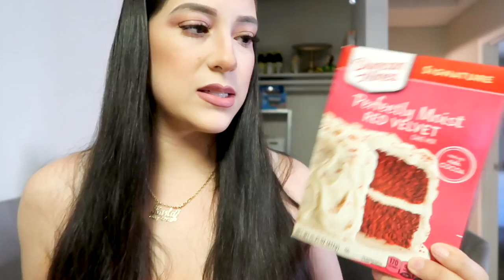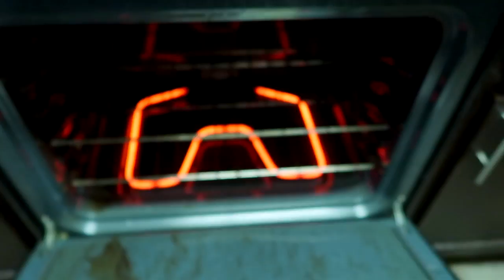VENDIENDO PASTELES HORRIBLES BROMA A MI ESPOSO **BROMA DE TIKTOK**